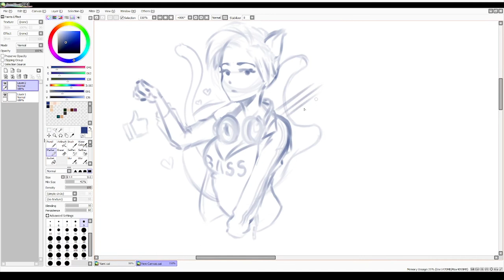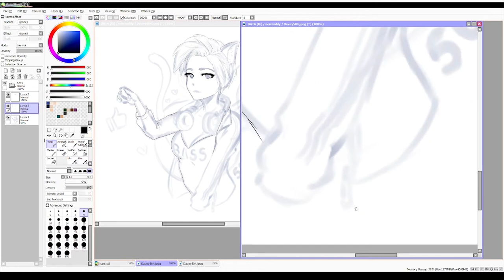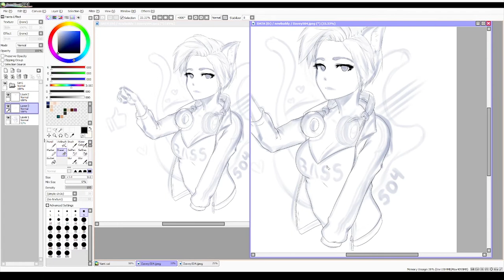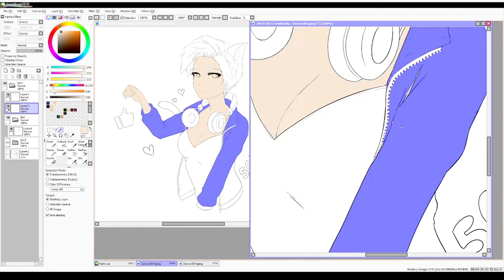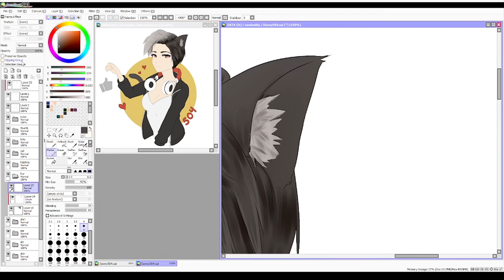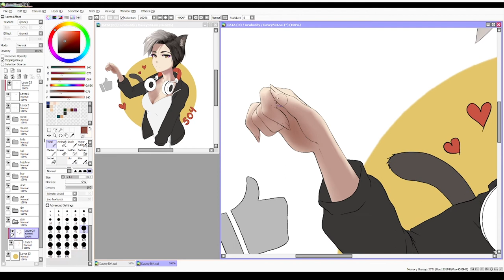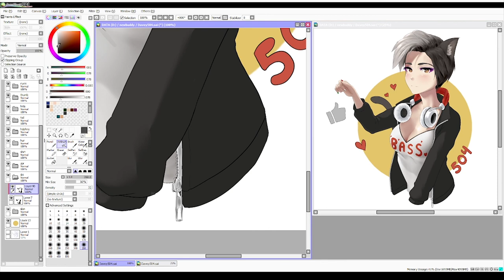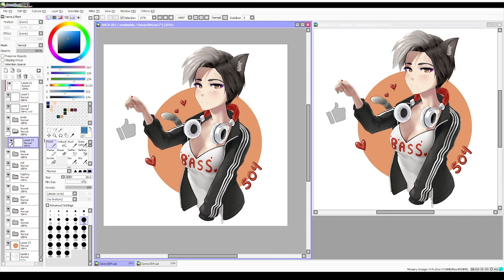I turned Davie504 into... WHAT??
Music is 1812 Overture by the Italian Bassist, Tchaikosvky.